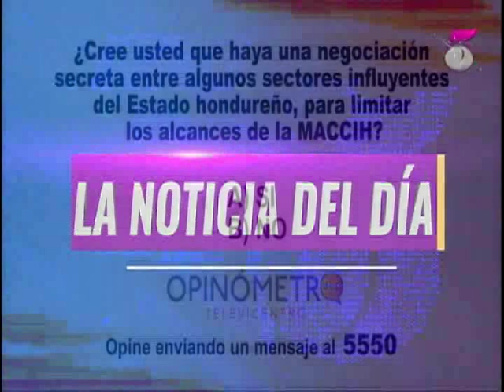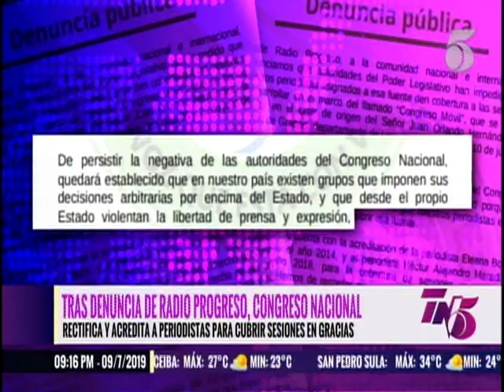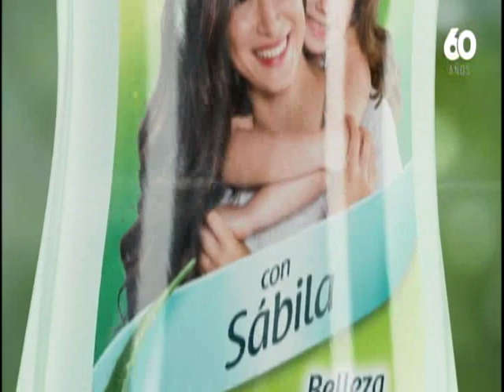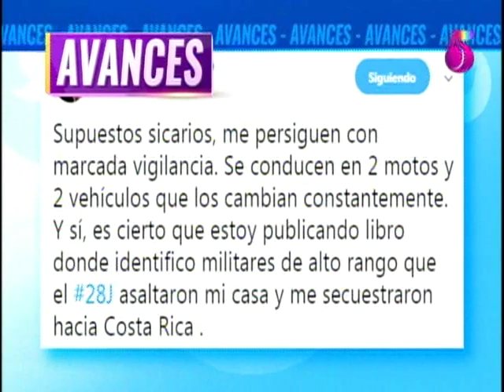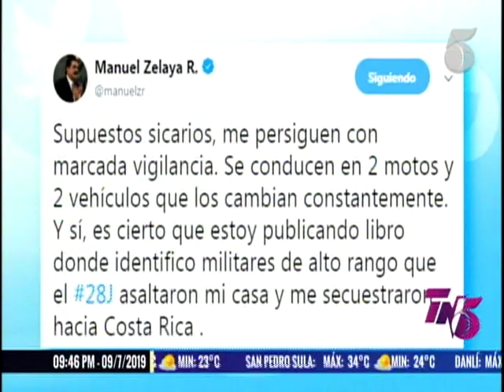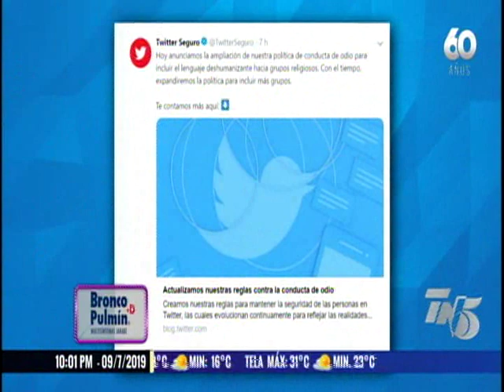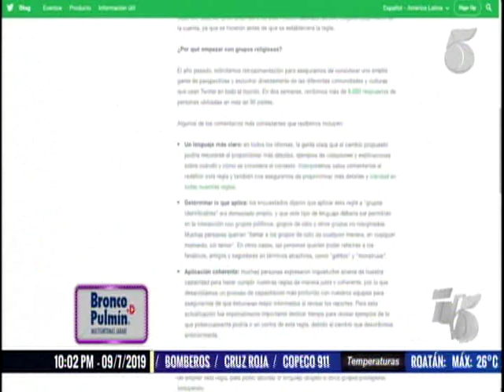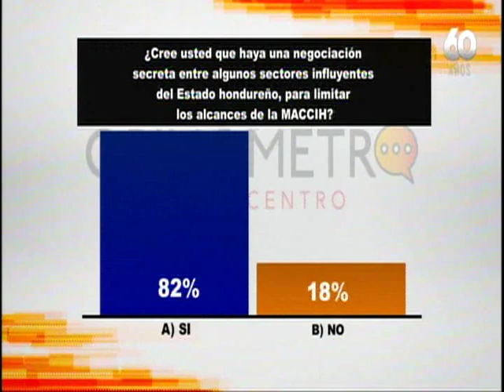Tn5 Estelar - 9 de Julio